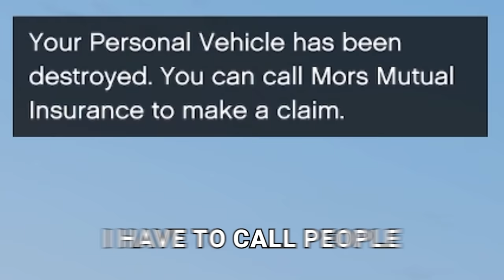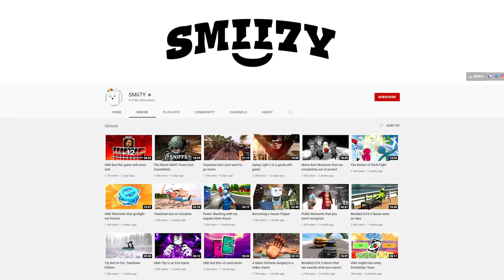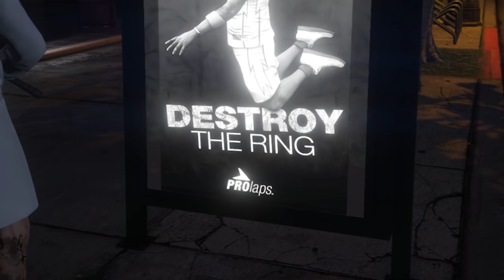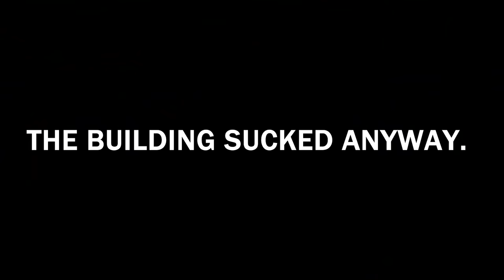GTA 5 but a hacker joined our lobby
GTA 5 Free Roam will never be the same with hackers in the lobby.